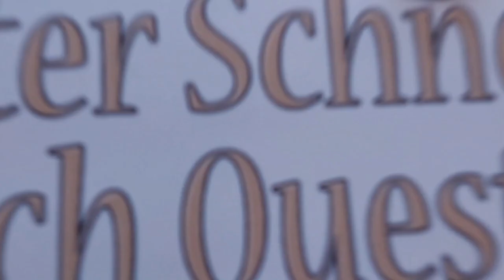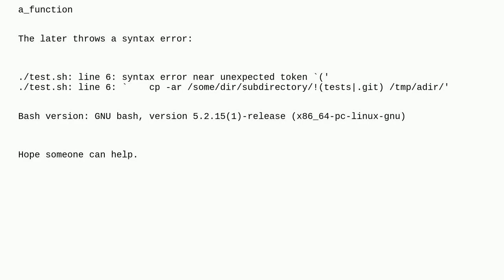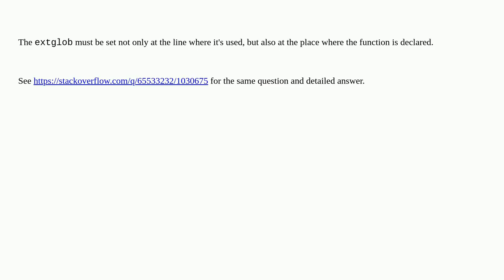Unix: Weird behaviour on Bash function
Weird behaviour on Bash function duplicate

A special thanks goes out to the community

  bash